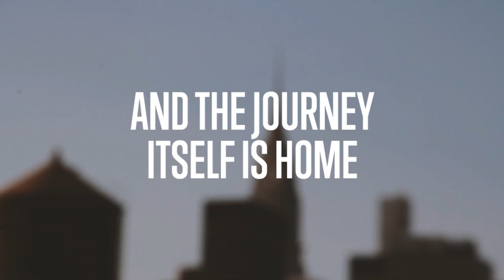30/100 - Journey NYC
This is video 30 of 100 in 100 days.

"Every day is a journey, and the journey itself is home." Matsuo Basho

The purpose isn't to create a masterpiece everyday but to just create.